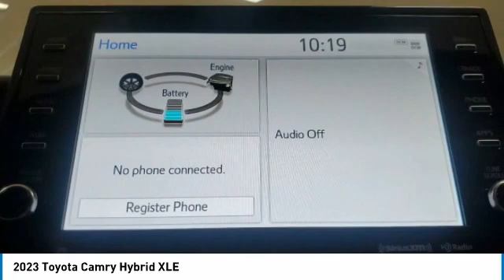2023 Toyota Camry W402797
2023 Toyota Camry Hybrid XLE

2023 Gray Toyota Camry Hybrid XLE 2.5L I4 DOHC 16VManager's Special, GREAT VALUE!, MUST SEE!, Includes the Remainder of the FACTORY Warranty, OPEN EVERY DAY FROM 9 TO 9, PLEASE CALL DIRECT . 44/47 City/Highway MPG